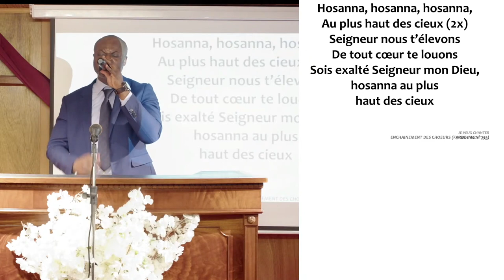J'AI ÉTÉ JEUNE ET J'AI VIEILLI - Mardi 10 Mai 2022